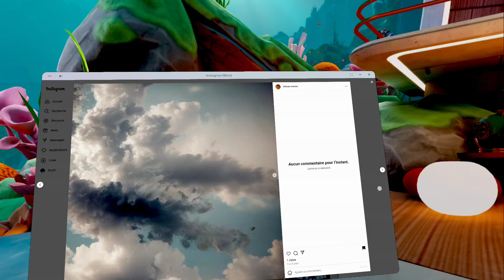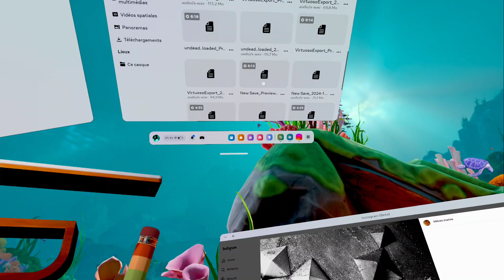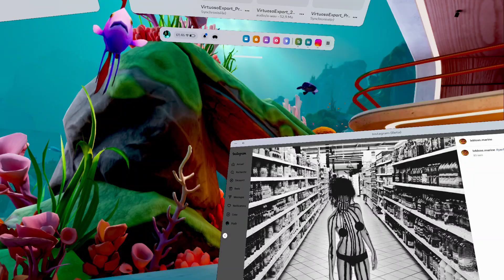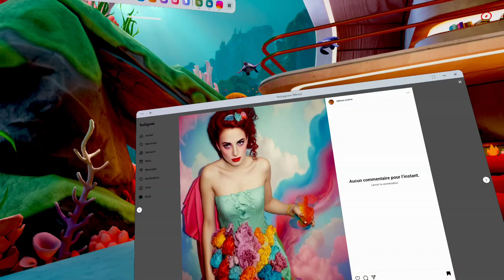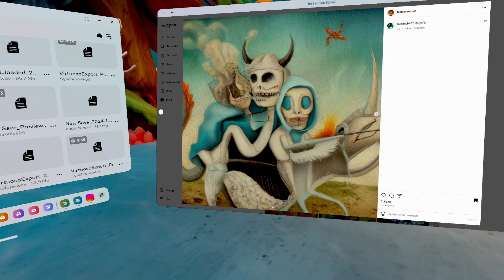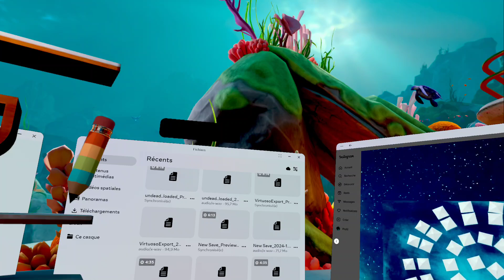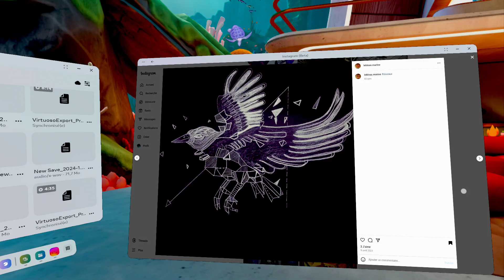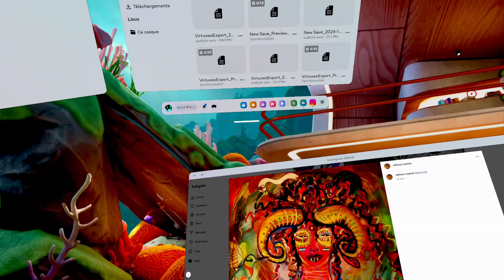expo virtuelle ##musique & ART#MARINE LE BLOIS/FREDERIC BOHMERT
On s est connu en HP..psy..a St Anne # mont de Marsan.